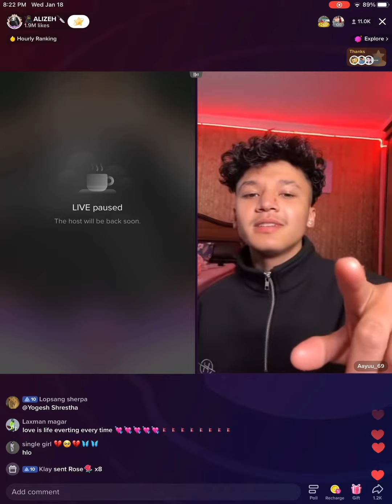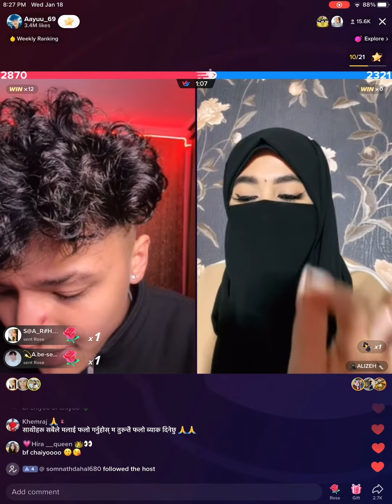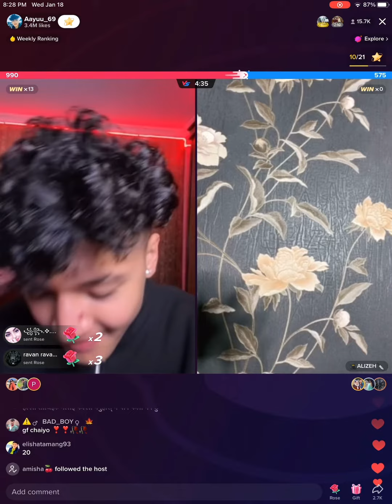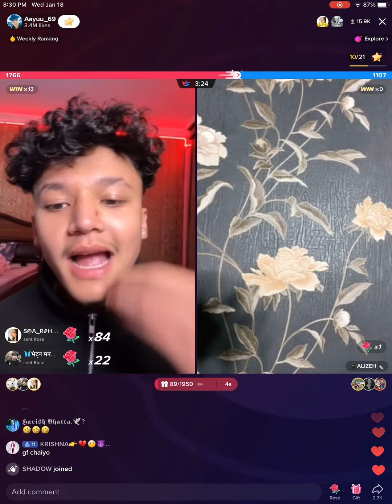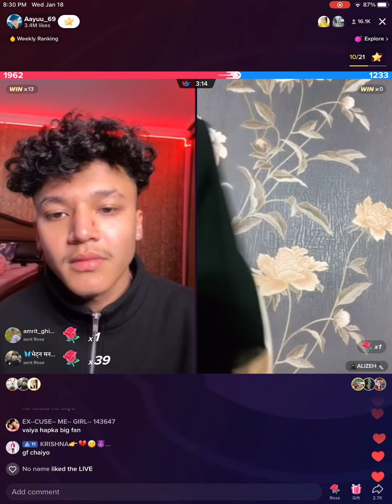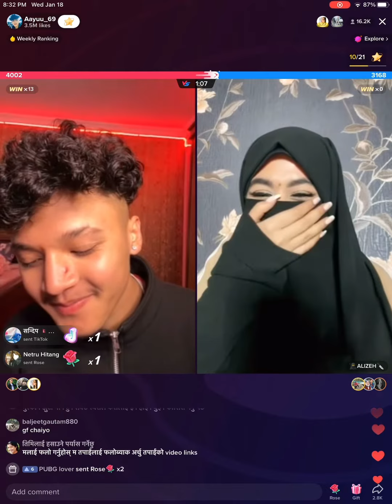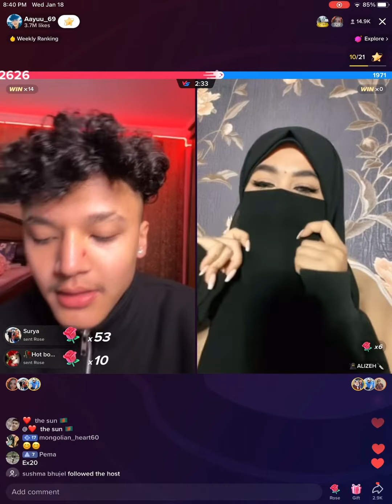Aayush and Alizeh live jan 17 live video 👌👌